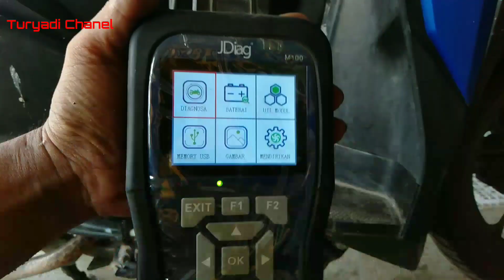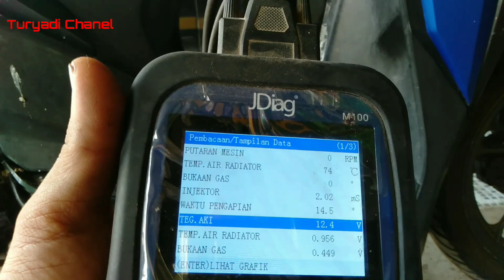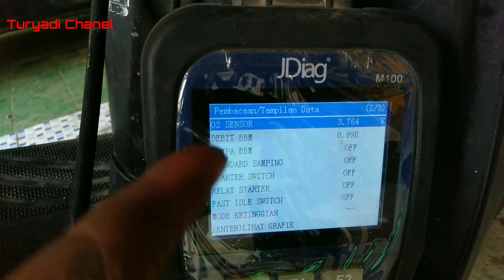ACG starter vario tidak berfungsi, saya punya solusi tanpa biaya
di vidio kali ini kita akan belajar bareng menangani ACG starter Vario yang tidak berfungsi, 4 komponen ACG yakni
sensor CKP
sepul ACG
Aki
dan ECM harus normal.
dinisi masalah nya terletak pada soket tiga phase yang kendor